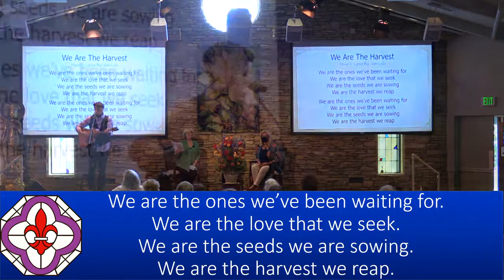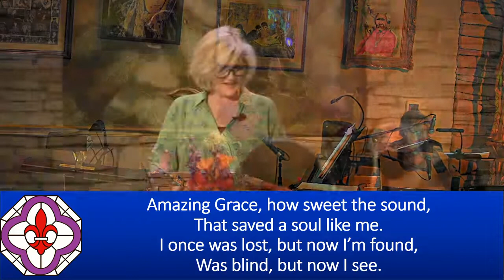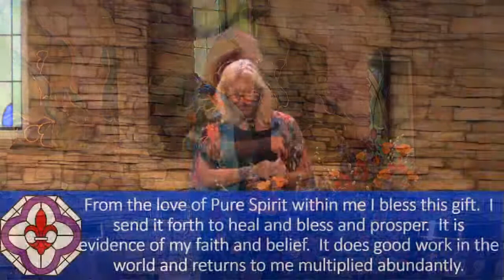Sunday Talk - "Trauma, Drama, or Dalai Lama?" - Dr. Mark Vierra, 03/20/2022 - NHCRS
Join Dr. Mark Vierra as he explores "Trauma, Drama, or Dalai Lama?"
With soloist Jami Lula.